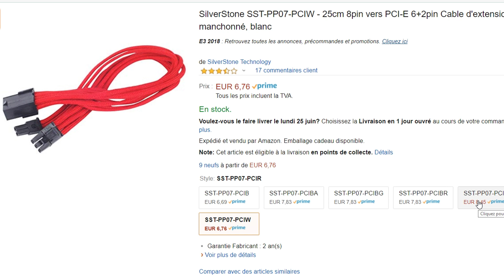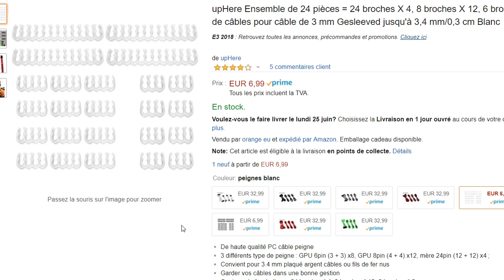AMÉLIORER le LOOK de son PC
➥Comment améliorer le look de son PC avec quelques accessoires
Dédoubleur 4 pin
Extension câble d'alimentation pci-e
Extension câble d'alimentation Carte mère
Peigne pour câbles
Bande LED

▬▬▬▬●Me suivre●▬▬▬▬

▬▬▬▬●Musique●▬▬▬▬

Titre Vidéo : AMÉLIORER le LOOK de son PC